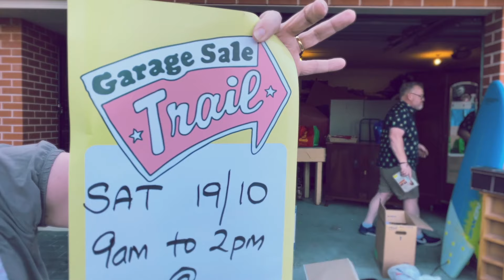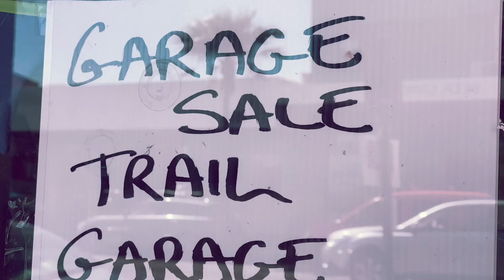Suburban bargain hunters: Garage Sale Trail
It's early Saturday morning and the Garage Sale sign glints with glee... because there's thousands of unique finds on offer today. We caught up with Roscoe, Vivienne and Shane as they participated in the Garage Sale Trail event with more than a few surprises! Share this with a friend who just loves the smell of a bargain.

Got a great thrifty idea for us? Share it with us by tagging in our social channels and using

This project is a NSW Department of Planning, Industry and Environment, Waste Less Recycle More initiative funded from the waste levy. An initiative of Councils in the Hunter and Central Coast.